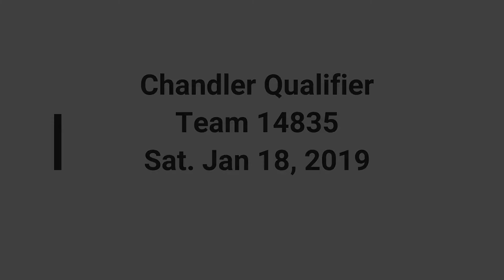Chandler Qualifier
Team 14835, Chandler Qualifier, Sat Jan 18, 2019